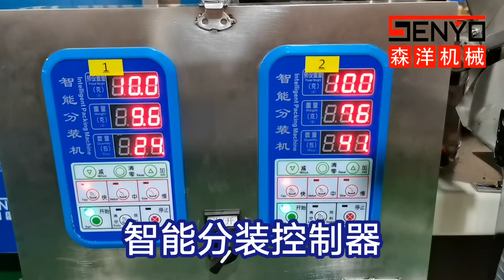Ceramic tile positioner_ Cross card packing machine_ Automatic weighing and packaging machine